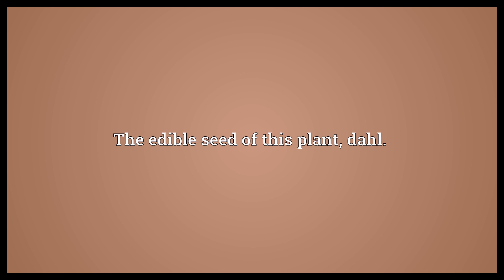Pigeon pea Meaning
Video shows what pigeon pea means. A tropical African plant, , formerly .. The edible seed of this plant, dahl..  Pigeon pea Meaning. How to pronounce, definition audio dictionary. How to say pigeon pea. Powered by MaryTTS, Wiktionary